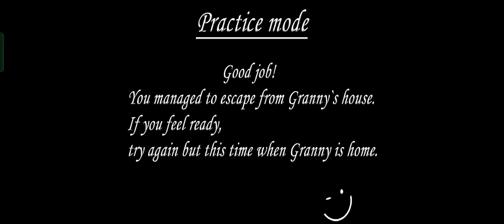GRANNY CAR ESCAPE IN PRACTICE MODE - JUST WATCH ! ! ! ! ! ! !